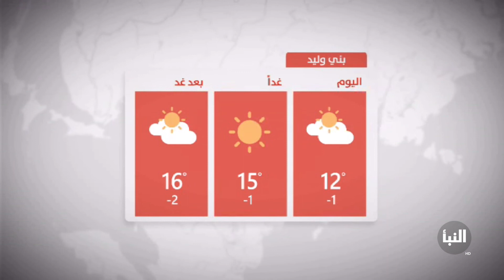هطل الأمطار بكميات وفيرة على مناطق شمال ليبيا، تعرف على آخر قراءة لـكميات الأمطار ودرجات الحرارة